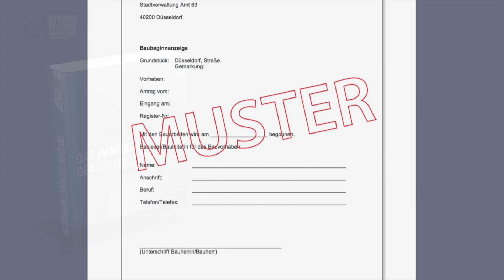Was bedeutet Bauanzeige? Einfach erklärt (Immobilien Definitionen)